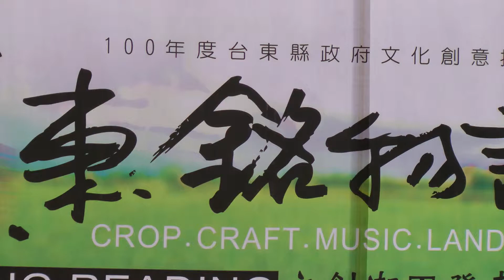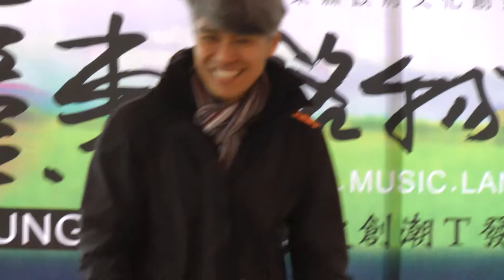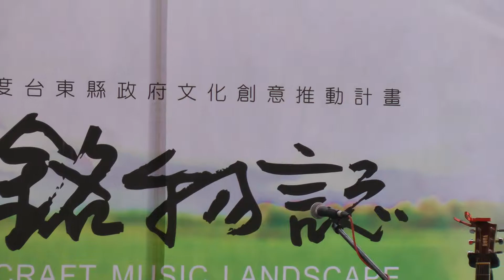b5 高黎香主任+草圖意識設計工作室設計師+廖菊妹&吳筱帆致詞 「台東銘物誌」潮T發表會 20120331